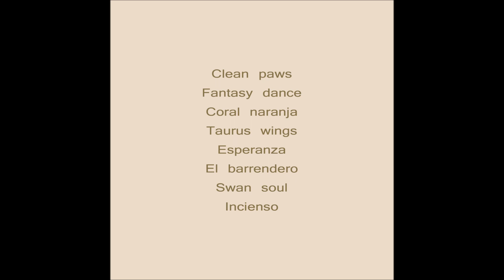Efecto 2006 (full album)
Segundo de los álbumes retrospectivos de la Orquesta Arrecife respecto a su propio repertorio de los tres previstos en este año.
Ocho títulos trae; seis singles y dos temas destacados, a saber:

0:00 Clean paws
1:38 Fantasy dance
3:48 Coral naranja
7:05 Taurus wings
9:18 Esperanza
11:39 El barrendero
13:31 Swan soul
16:30 Incienso

Se refieren a los cortes del  2017 Dirty blues, La danza del doncel, Coral rojo, Las alas de Isis, Pandora, Momo, Soul juice e Incandescencia.

Fantasy dance contiene parte de la Bourrée en mi menor - Johann Sebastian Bach.
Swan soul, nuestra revisión de Soul juice, hace referencia a uno de los motivos de El lago de los cisnes - Piotr Ilich Chaikovski, cosa que no estuvo del todo planeada en el corte primigenio.
También en Incienso hay referencias al Back to Black - Amy Winehouse y Mark Ronson.

Propicias retrospecciones.